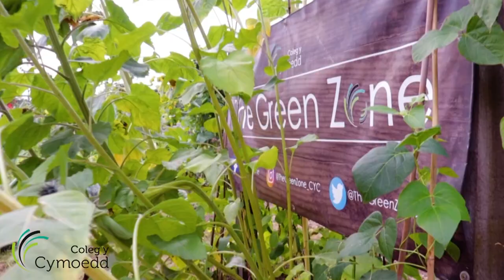Independent Living Skills at Coleg y Cymoedd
Our Independent Living Skills facilities at Coleg y Cymoedd has benefited from major improvements, take a look at the impact it’s having on our learners

For more information about Independent Living Skills at Coleg y Cymoedd,